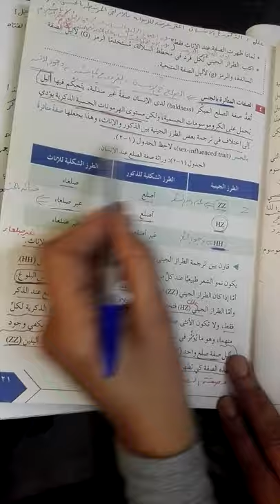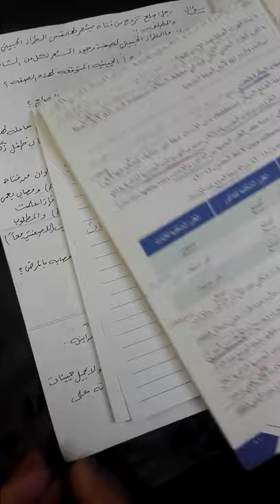الاحد الحصة الأولى الثاني ثانوي علمي الاحياء الصفات المتأثرة بالجنس